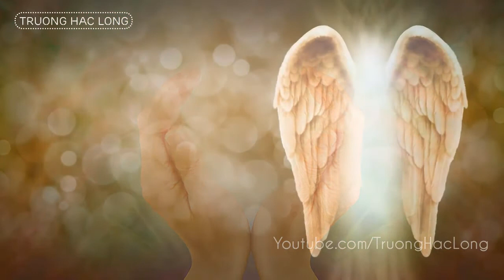Chỉ Mất 5 Phút Để Bạn Ngủ Ngon - Tuyển Chọn Nhạc Sóng Não Hay Nhất, Nhạc Thư Giản Dễ Ngủ Nhất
Xin gửi tặng đến mọi người video nhạc giúp ngủ ngon giấc. Có nhiều nguyên nhân khiến bạn mất ngủ, ngủ không sâu giấc, ... Điều đó sẽ ảnh hưởng rất lớn đến sức khỏe, công việc hằng ngày, ...
nhạc ngủ ngon - nhạc sóng não - nhạc giúp ngủ sâu - nhạc dễ ngủ - nhạc thư giản đầu óc - nhạc thư giãn dễ ngủ - nhạc xã stress - nhac ngu ngon - nhac song nao giup ngu ngon - nhac giup be ngu ngon thong minh - nhac de ngu - nhac thu gian dau oc - nhac thu gian giam stress.

Đừng lo lắng, để có 1 giấc ngủ sâu thì bộ não của bạn phải thật nhẹ nhõm, không suy nghĩ quá nhiều về mọi việc. Nhạc có thể làm bạn có được tinh thần sảng khoái hơn. Mình xin gửi tặng các bạn video nhạc sóng não, giúp ngủ ngon giấc; dành cho tất cả lứa tuổi, mọi giới tính, ...

Mình tin chắc rằng chỉ sau 5 phút nghe nhạc, bạn sẽ chìm sâu trong giấc ngủ như lạc giữa chốn thần tiên.

HÃY THỬ VÀ CẢM NHẬN NHÉ :)

Chúc các bạn ngủ ngon giấc.

Video by TruongHacLong.